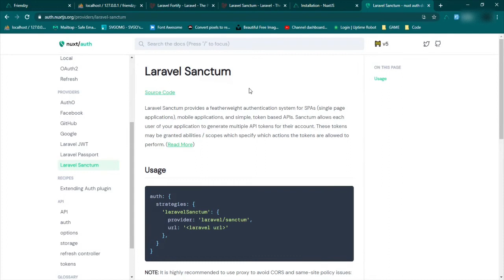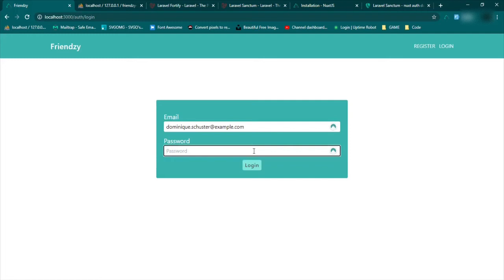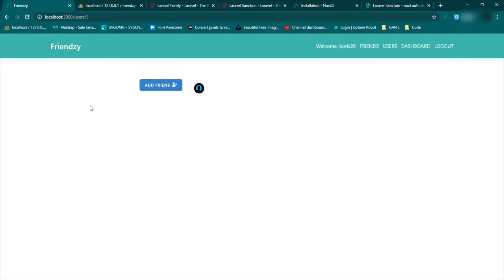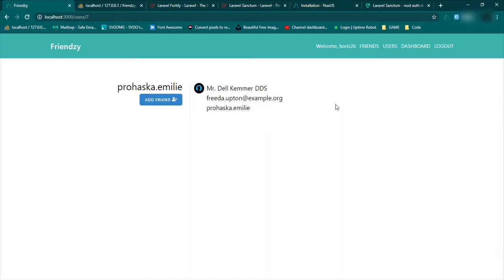Friendzy: Laravel 8 API & Nuxt - Intro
How to build a single page application with  Laravel 8 as the API and Nuxt on the frontend.

Project name is Friendzy.

Friendship system for any type of social networking site or app with Tailwind Css for design.

📓 Video Chapters:
0:00 Laravel 8 API & Nuxt - Intro